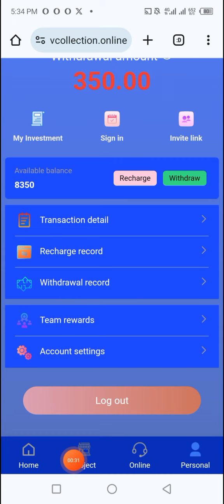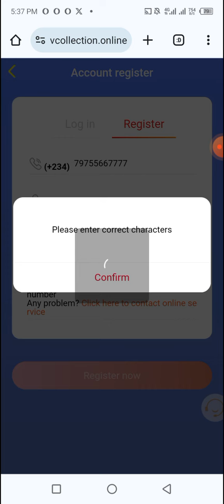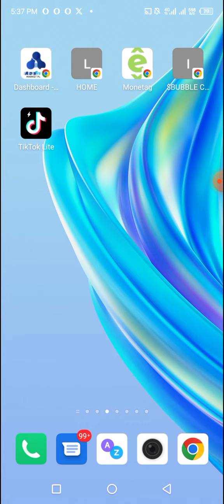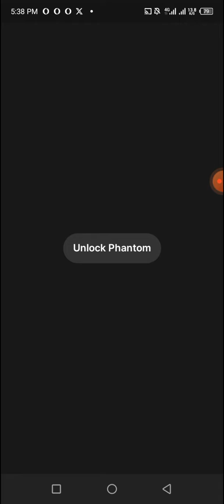SOLARA AIRDROP Distribution$ & FREE N2000 PER REFERRAL CONFIRM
Free N2000